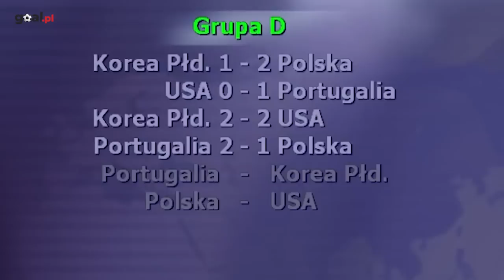OSĄD ERY FUTBOLU - POLSKA FIFA, ROBALDO I BRAMKI Z POŁOWY | Recenzje Tetryków #2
ERA FUTBOLU - legendarna gra. Polska FIFA. Do kupienia za dwie dychy w każdym polskim kiosku przed mundialem w Korei i Japonii. Słynęła z bramek z połowy, niedoróbek, błędów bramkarskich. Ale dla wielu ładunek sentymentu przy tej grze był potężny. Wrócili do niej po latach Jakub Olkiewicz i Leszek Milewski, czyli Tetrycy. Zapraszamy.

0:00 GRAMY W GRĘ
3:44 DEL POARO, BECKHOM I ROBALDO
5:50 WYBÓR SKŁADU? NIEE, TO DLA SŁABYCH
8:36 GRAMY Z KOREĄ! FIRMOWY GOL Z POŁOWY
16:46 GRAMY Z PORTUGALIĄ! ZŁAMANE KARKI NA ROZGRZEWCE
27:09 GRAMY Z USA! GDZIE SĄ PIŁKARZE
34:16 BARTOSZ LARWAN
35:49 GRAMY Z CHORWACJĄ!
47:02 GRAMY! Z NIEMCAMI. OD PIERWSZEJ SEKUNDY NA CZAS
55:39 ŁAMIEMY TĘ GRĘ